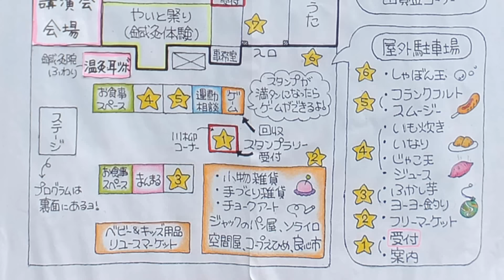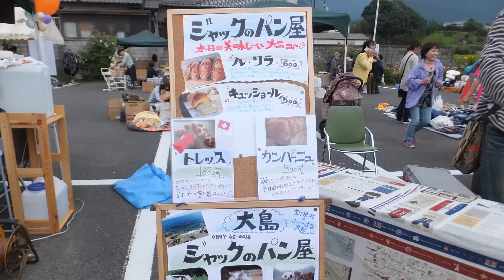ジャックのパン屋inわくわく元気フェスタ2015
平成27年10月11日（日）わくわく元気フェスタ2015 in 中萩診療所に、大島で有名なジャックのパン屋が参加出店しましたが大変な人気でした。前日から焼き上げて準備した各種のパンを、会場に持ち込み販売の準備を始めると、噂を聞いて駆けつけた地元市民達は待ち構えたように長蛇の列を作って待ちわびていました。その結果、販売開始から30分で完売しました。長い列に並んで待ったけどその前に買えなくて、空になったパン籠をみてがっかりした顔で去って行ったお客さんも多かった。しかし並んで買えた人たちは、大きな袋一杯買い込んだ人たちは幸せそうに持って帰って行った。